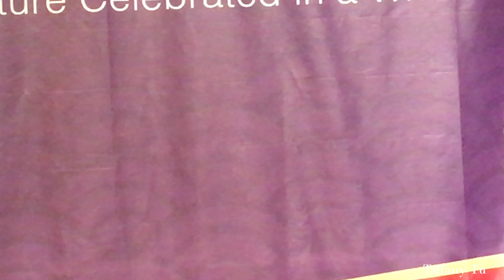Lumination Gilroy Show 2